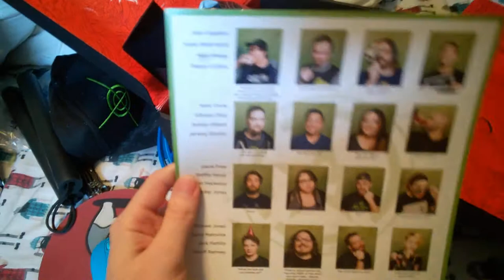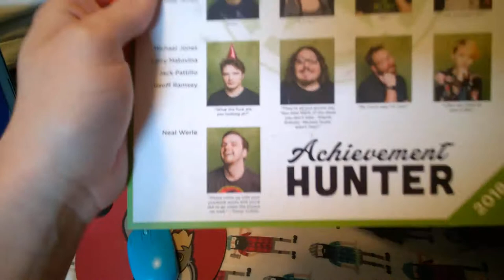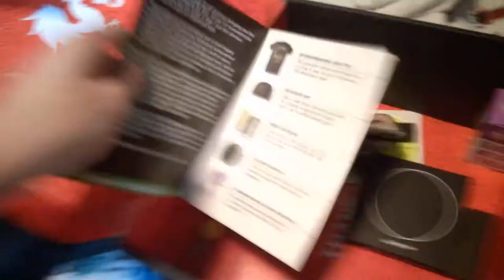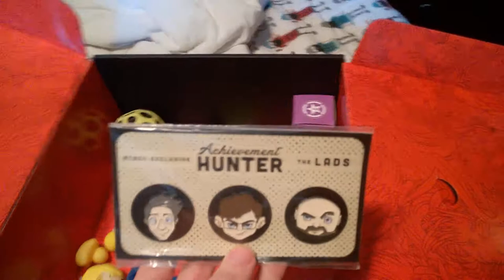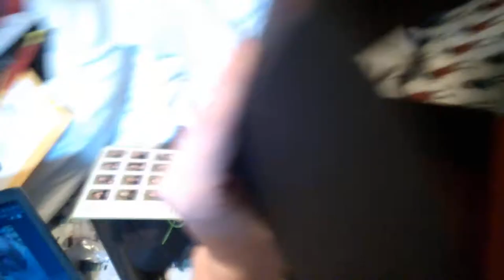Achievement Hunter Boxing Box FUNbelieveable FUNboxing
I can still hardly believe I got the box that Achievement Hunter threw together on camera.